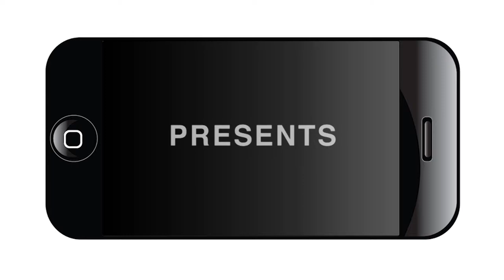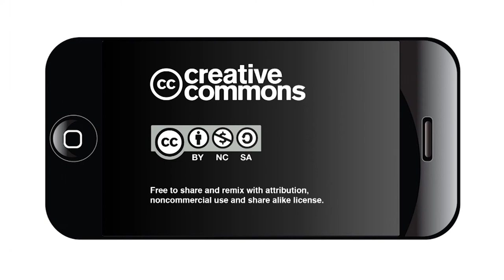Real Solutions to Gentrification Townhall #5: Judit Vega